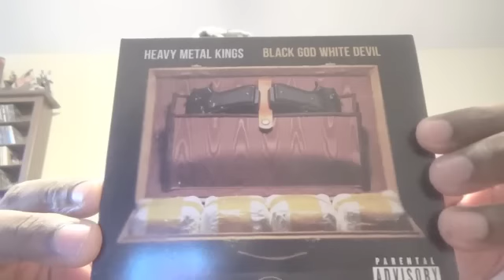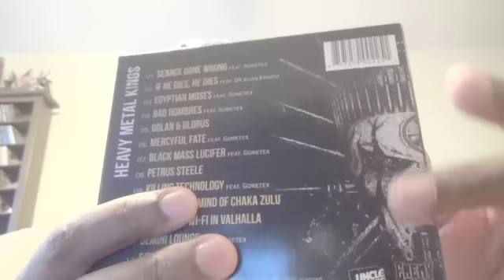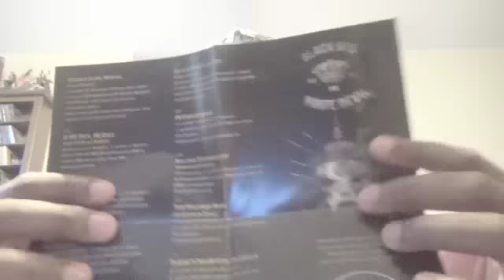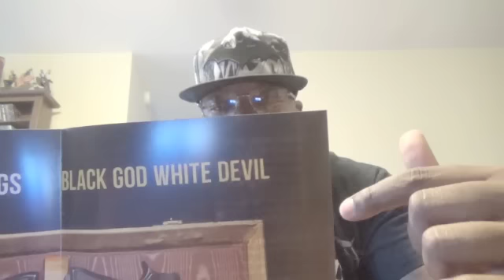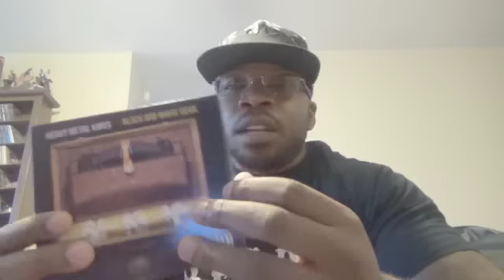Heavy Metal Kings -- Black God White Devil -- Album Review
So Heavy Metal Kings (ILL BILL & Vinnie Paz) are back with their highly anticipated album titled Black God White Devil.